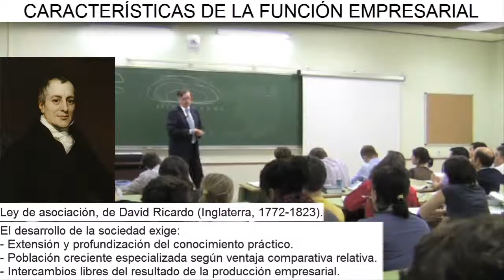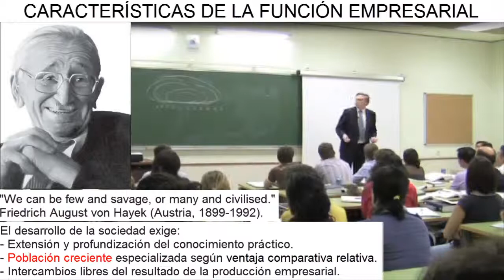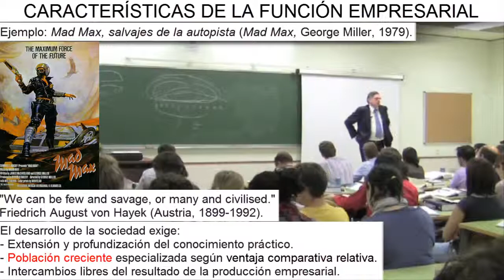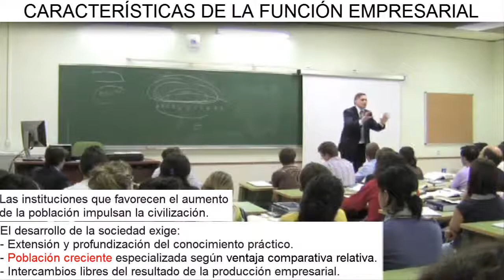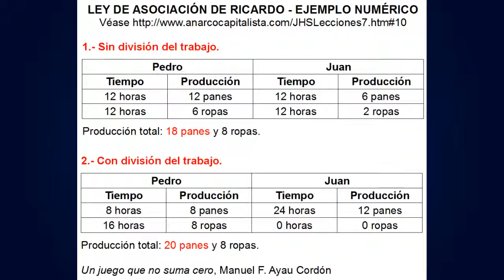D7:V11 | La división del conocimiento (II)